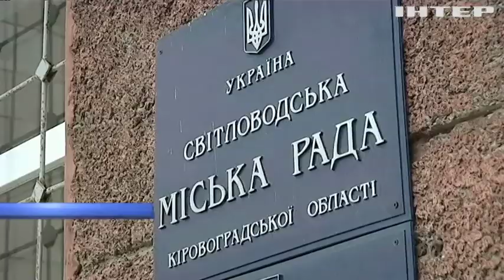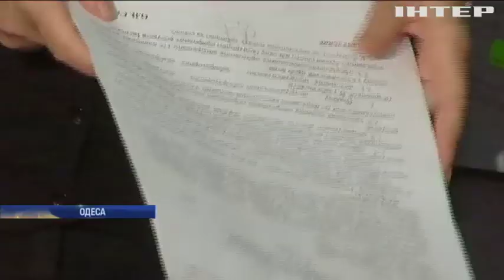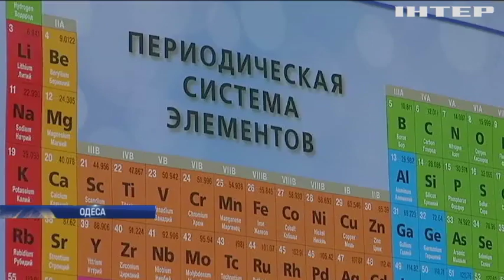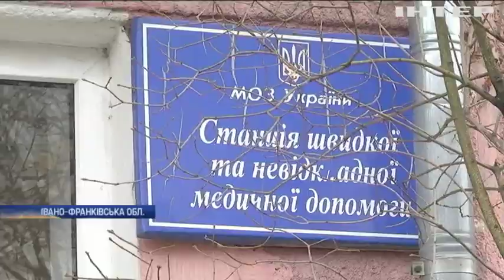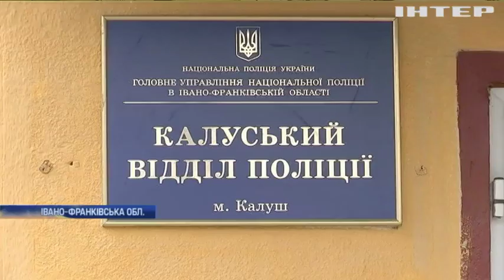Новости 8:00, выпуск за 26 ноября 2019 года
Дивіться у цьому випуску: У Світловодську облаштували мобільні пункти обігріву. На Одещині браконьєри видавали себе за науковців. На Прикарпатті розлючений натовп напав на фельдшера швидкої.